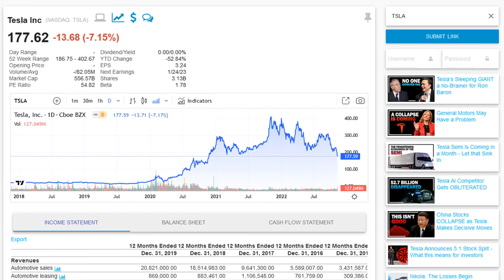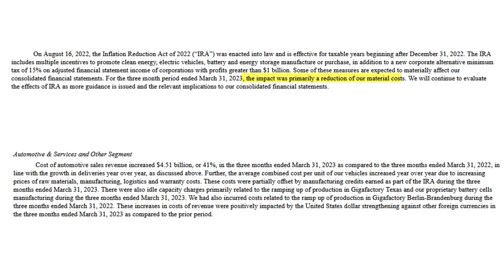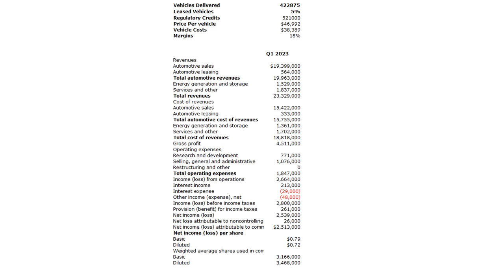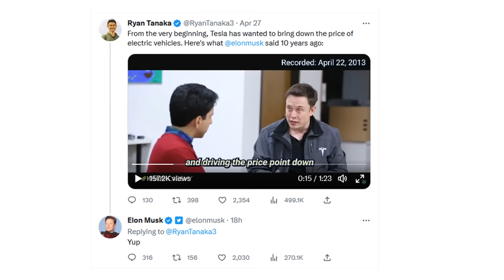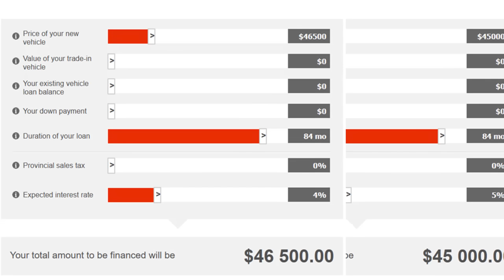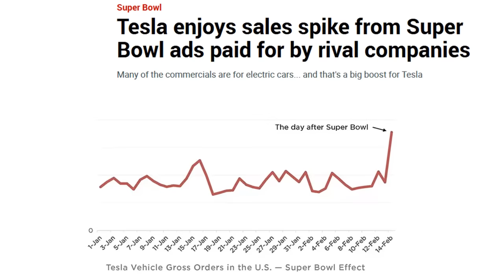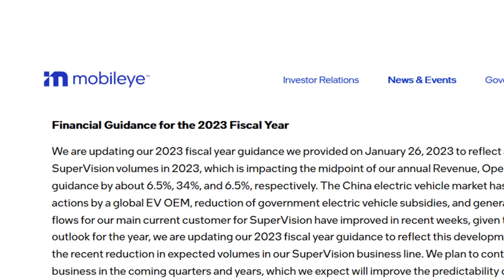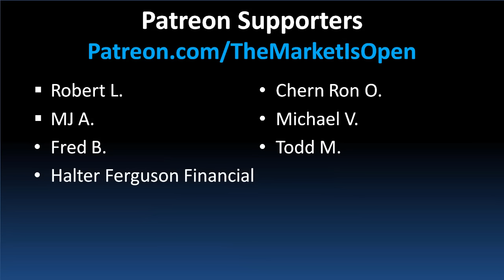Tesla is WRECKING the Entire Car Industry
Tesla's aggressive strategy of price cuts to make electric vehicles affordable for the masses is affecting the company's margins but also creating shockwaves in the auto industry particularly in China. Despite external factors like increased raw material and component costs, Tesla is committed to making the switch to electric easy for its customers. However, Fund managers Ross Gerber and Gary Black are advocating for Tesla to stop cutting prices and instead spend money on advertising to drive demand. They believe consistent price cuts give consumers the wrong signal and ultimately harm profitability. Nonetheless, Tesla's goal is to expand EV affordability and they have reached their current position without paid advertising. There's also some favorable side effects such hampering other automakers.